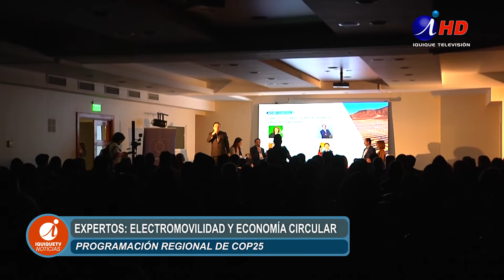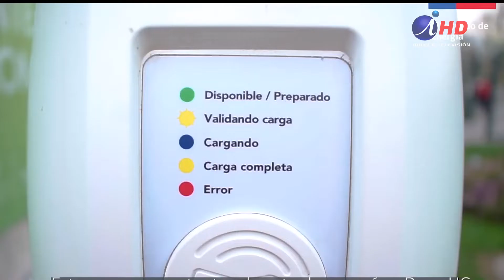Expertos disertaron sobre electromovilidad y economía circular (2019.10.11) Iquique TV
En el marco de las actividades de la COP25 a nivel regional se realizaron unas charlas sobre electromovilidad y cambio climático, con la participación de expositores internacionales provenientes de Costa Rica y España, además de invitados nacionales.